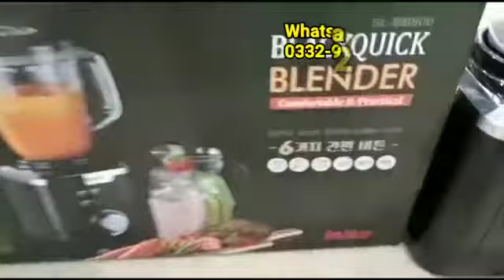Rs7000 Lot imported Original Digital Powerful Blender with Glass Jug Brand New 03329218480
Rs 7000
laat Ka maal Peshawar karkhano Bazar
 Lot imported Original Digital Powerful Blender with Glass Jug Brand New

 available for All Pakistan
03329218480  Watsap us for order